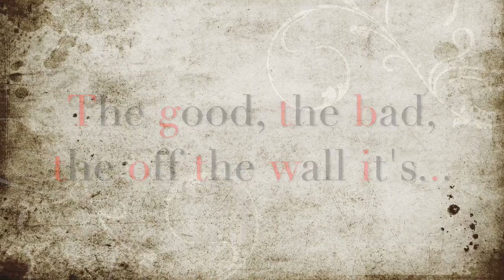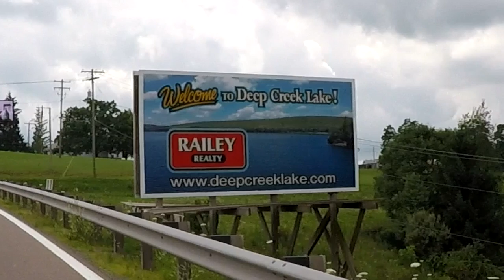How to live life with minimal strife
How to live your life with minimal strife

Trying out a new format this week, updates will be on my chickens and coop I have a random though and were going on vacation.

I’m goon get pinged this week but I hope it worth it.
Thank you Lindsey Buckingham for writing such a vacation anthem with “Holiday Road”.

Equipment used
GoPro hero Plus
GoPro 5
Rode recording mic GO
Macbook Pro
IMovie

Roosterboyfilms.com